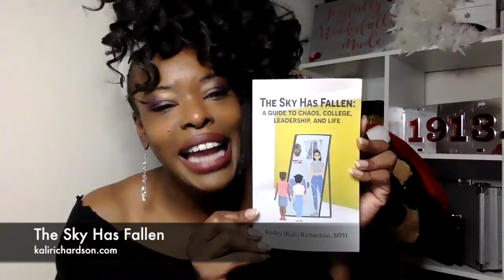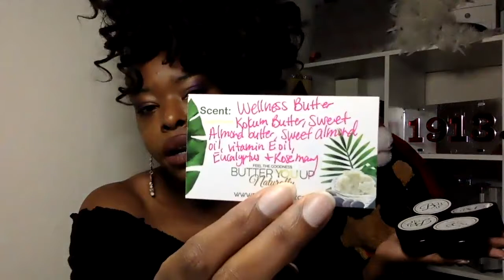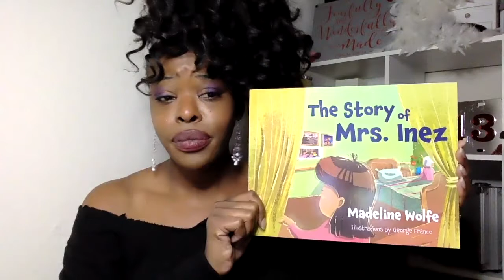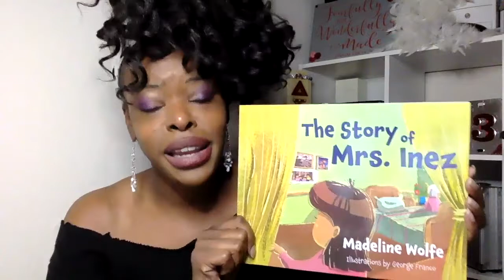2020 Holiday Gift Guide | "6 Gifts for the Whole Family"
2.

5. Body Butter - Butter Yourself Up Naturally

6. Children's Book “The Story of Mrs. Inez”